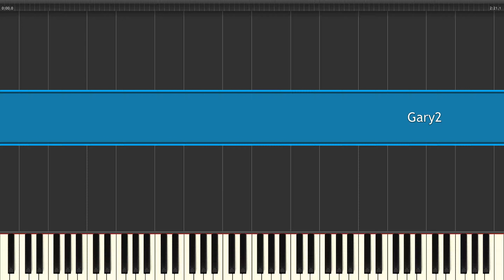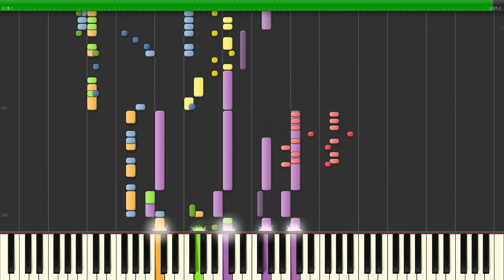Pokemon Feuerrot/Blattgrün Champ battle Synthesia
Die Musik die während des Kampfes gegen Gary in Pokemon Feuerrot und Blattgrün spielt gespielt mit Synthesia

Viel Spaß :)